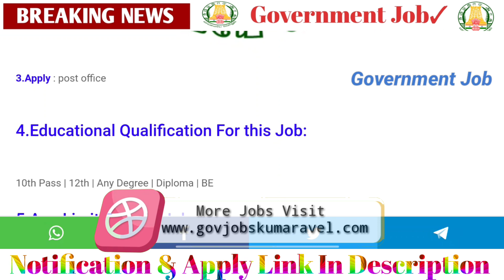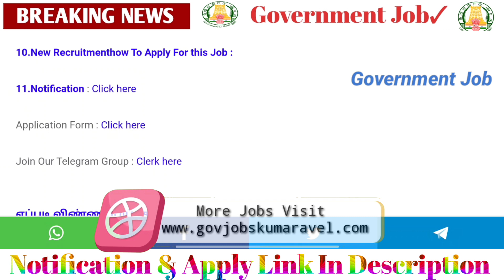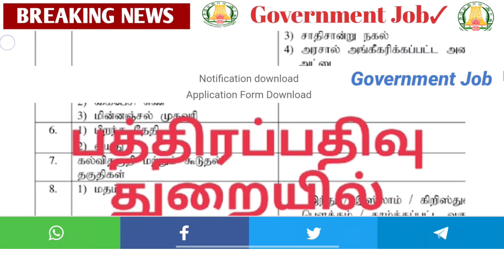மாவட்ட✅ பத்திரப்பதிவு 💥துறையில் திடீர்🤩 வேலை | 💫Job 2022 | Permanent 🔥Government ✨ Job 2022 ✍️😁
2022 government jobs tamil
tnpsc
tn govt jobs 2021 Tnstc Jobs 2022
in tamil